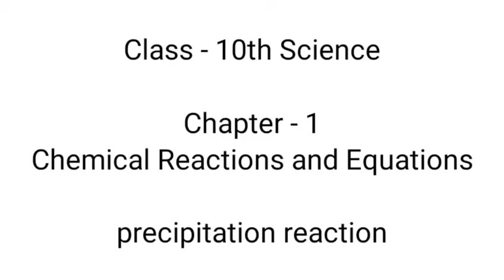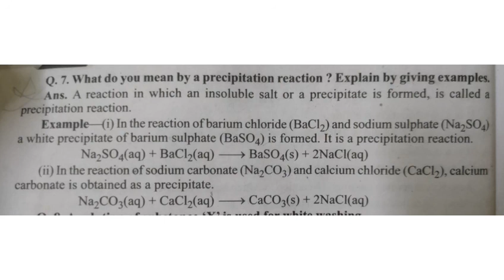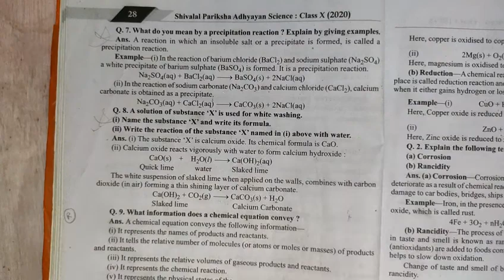precipitation reaction | chemical reactions and equations | 10th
Key Areas Covered in this session:
1. precipitation reaction

pnt coaching classes by naresh tejwani class 10 science class10 class 12 chapter 1 chemical reactions and equations